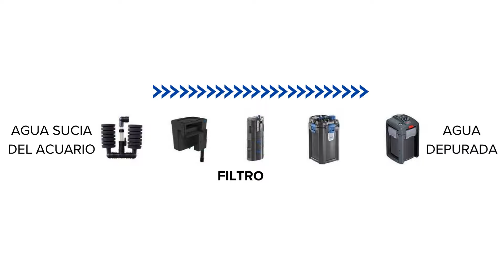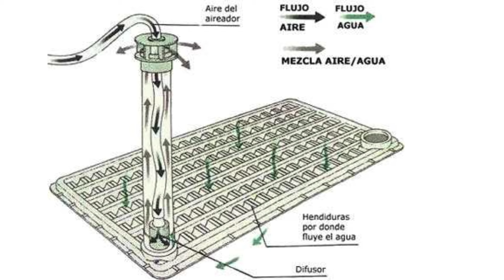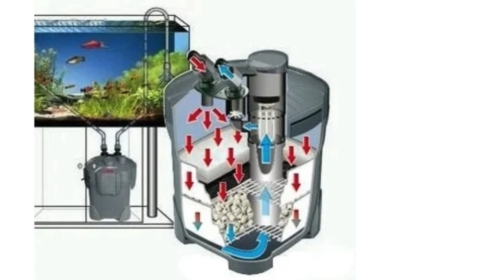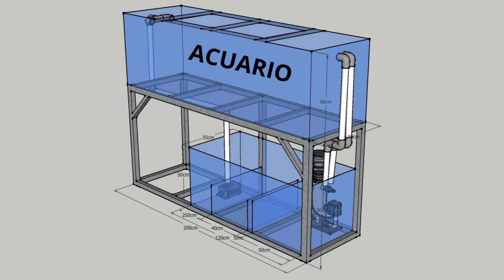Filtros para el acuario